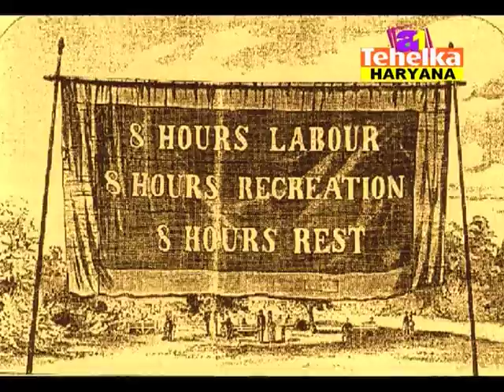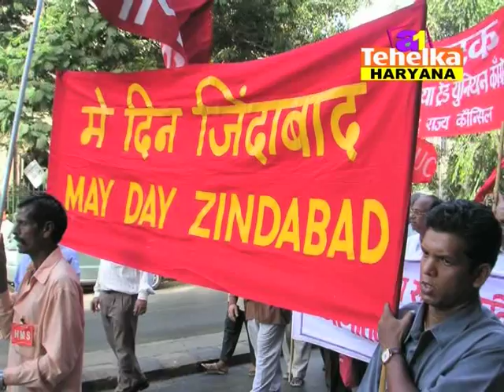MAY DAY ANILRAKESH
may day pkg by RAKESH  vo by arvinder editing by  ANIL